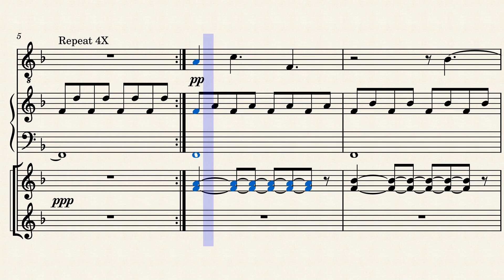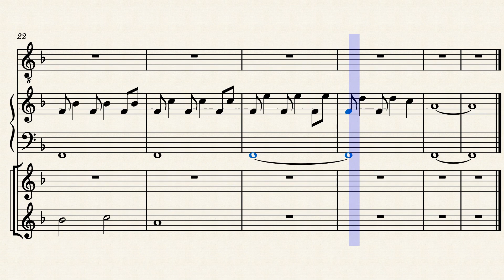The Sunny Countryside - Original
The Sunny Countryside by notaspacecow
This song was written for a mockumentary project called Good ol’ Farmin’. But unfortunately, the actor of the main character quit and it was never finished.